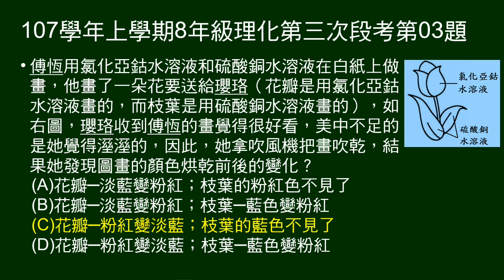107學年上8年級理化三段第03題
用氯化亞鈷水溶液和硫酸銅水溶液在白紙上做畫，問吹乾前後顏色變化。